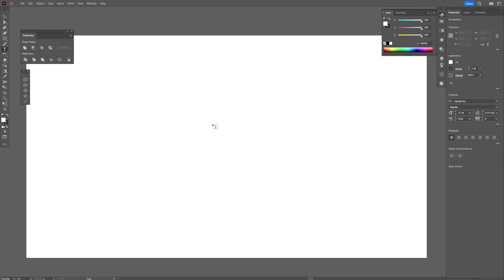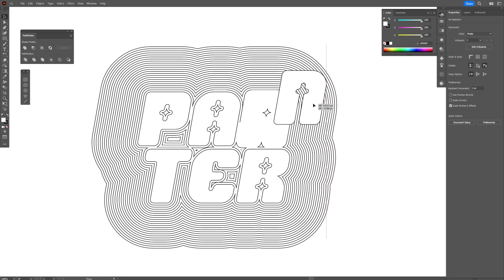How to Offset text in Illustrator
Offsetting text in Illustrator involves creating a copy of the original text and placing it alongside the original. This copy can then be modified to create a variety of effects such as outlines, shadows or borders. This technique is commonly used in graphic design to create emphasis, contrast or dimensionality.

PANTER social:

0:00 Intro
0:03 Add text
0:10 Offset text
0:47 Automate offset
1:23 Create 3D effect
1:45 Outro